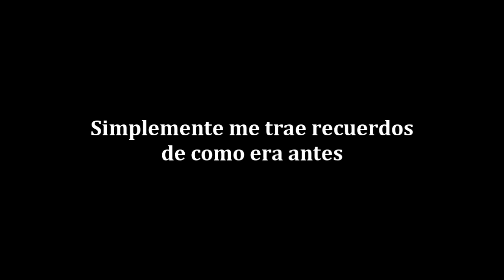Mis clips favoritos de Mw2 en SnD (Muy viejos)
Porfavor lee la descripcion =)

Que tal pues al decir mis favoritos no quiero decir mis mejores, son clips que tienen algun valor para mi y ninguno de estos fueron setup =)

No encontre otros clips que queria poner en este video pero bueno por si alguno le interesa ver estos episodios (del 1 al 11)

Espero que disfruten del video y transmita ese sentimiento de antes cuando jugaba

Recuerda Seguirme En Facebook!